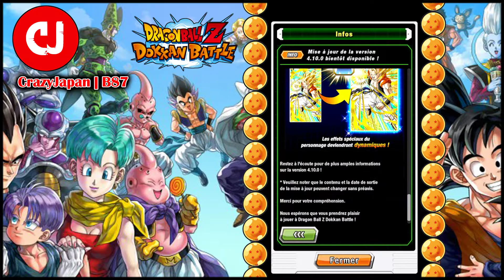Showcase VEGETA INT ZTUR 79% | Dokkan Battle GLO - FR